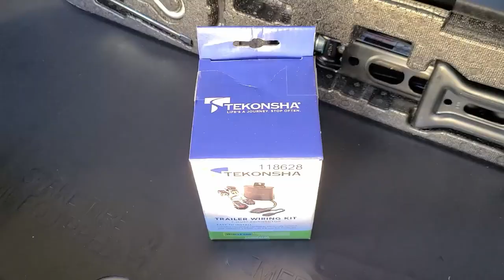2019 Acura MDX Trailer Wiring Kit Installation [explanatory subtitle]